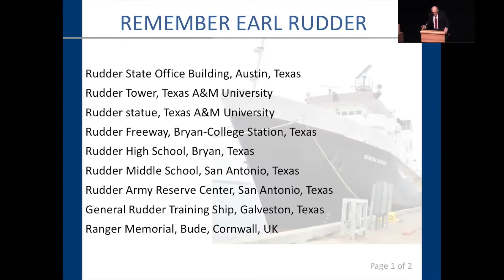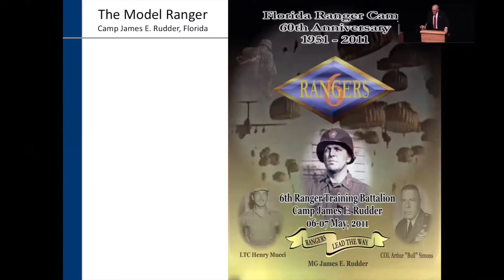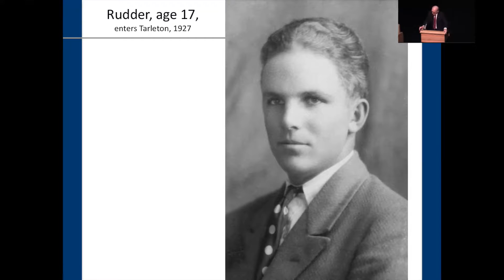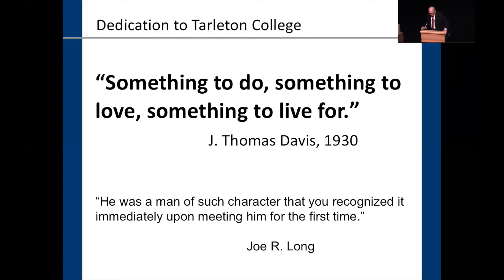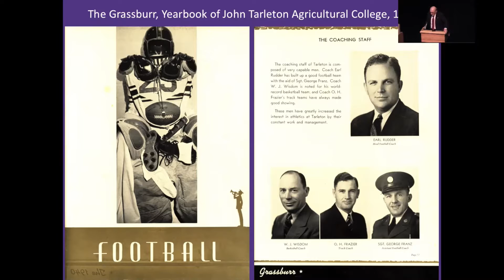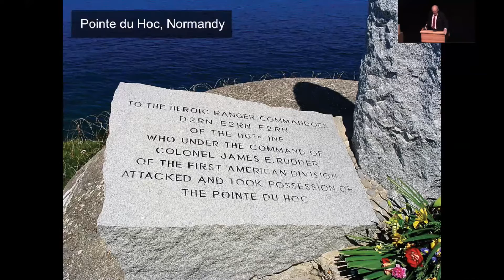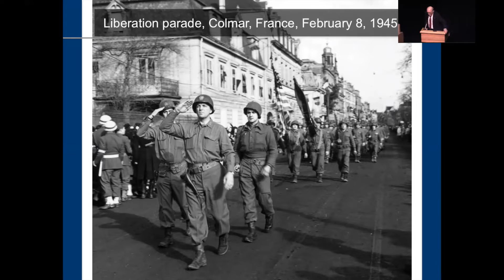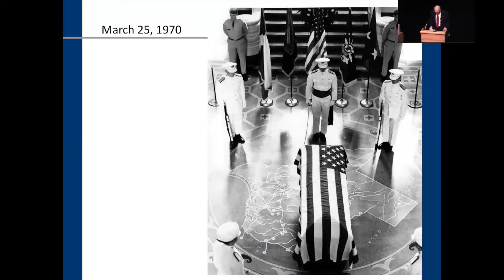Dr. Thomas Hatfield, Rudder talk- Zoom-cast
Event featuring Dr. Hatfield author of "Rudder, From Leader to Legend." The talk was captured for streaming by the Tarleton Information and Technology department. Tarleton State University, a member of the Texas A&M University system.